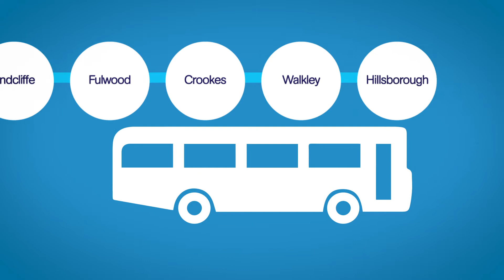SHEFFIELD STUDENTS UNION - LATE NIGHT BUS